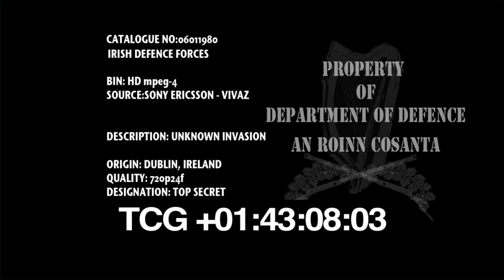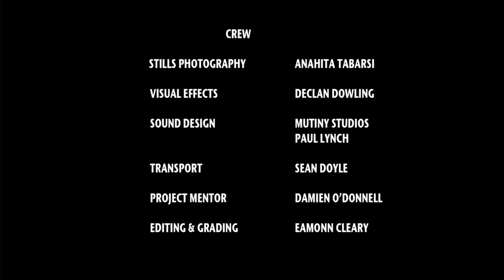Handheld Horror : Take 6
When disaster strikes Geoff is there.. with a camera phone!

Directed by David Freyne using the Sony Ericsson Vivaz.